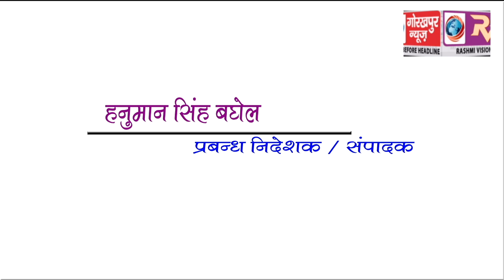एसएसपी की अध्यक्षता में सम्पन्न हुई जनपद पुलिस की क्राइम मीटिंग,त्यौहारों और लोकसभा चुनाव को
एसएसपी की अध्यक्षता में सम्पन्न हुई जनपद पुलिस की क्राइम मीटिंग,त्यौहारों और लोकसभा चुनाव को सकुशल सम्पन्न कराने के दिये निर्देश कहा, खलल डालने वालों पर होगी कड़ी कार्यवाही,नहीं बक्शे जाएंगे असामाजिक तत्व।